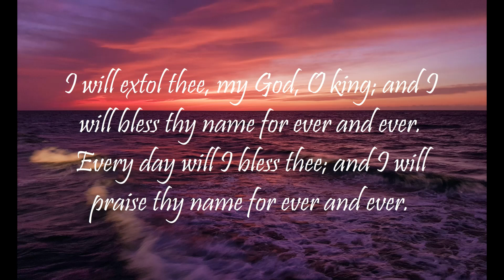Daily Worship with Psalms (Psalms 10 - April 13, 2023)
Psalms 10:
1 Why standest thou afar off, O Lord? why hidest thou thyself in times of trouble?

2 The wicked in his pride doth persecute the poor: let them be taken in the devices that they have imagined.

3 For the wicked boasteth of his heart's desire, and blesseth the covetous, whom the Lord abhorreth.

4 The wicked, through the pride of his countenance, will not seek after God: God is not in all his thoughts.

5 His ways are always grievous; thy judgments are far above out of his sight: as for all his enemies, he puffeth at them.

6 He hath said in his heart, I shall not be moved: for I shall never be in adversity.

7 His mouth is full of cursing and deceit and fraud: under his tongue is mischief and vanity.

8 He sitteth in the lurking places of the villages: in the secret places doth he murder the innocent: his eyes are privily set against the poor.

9 He lieth in wait secretly as a lion in his den: he lieth in wait to catch the poor: he doth catch the poor, when he draweth him into his net.

10 He croucheth, and humbleth himself, that the poor may fall by his strong ones.

11 He hath said in his heart, God hath forgotten: he hideth his face; he will never see it.

12 Arise, O Lord; O God, lift up thine hand: forget not the humble.

13 Wherefore doth the wicked contemn God? he hath said in his heart, Thou wilt not require it.

14 Thou hast seen it; for thou beholdest mischief and spite, to requite it with thy hand: the poor committeth himself unto thee; thou art the helper of the fatherless.

15 Break thou the arm of the wicked and the evil man: seek out his wickedness till thou find none.

16 The Lord is King for ever and ever: the heathen are perished out of his land.

17 Lord, thou hast heard the desire of the humble: thou wilt prepare their heart, thou wilt cause thine ear to hear:

18 To judge the fatherless and the oppressed, that the man of the earth may no more oppress.

Isaiah 55:11: